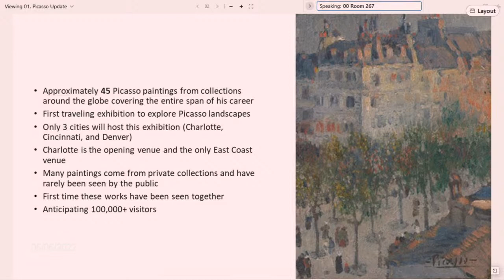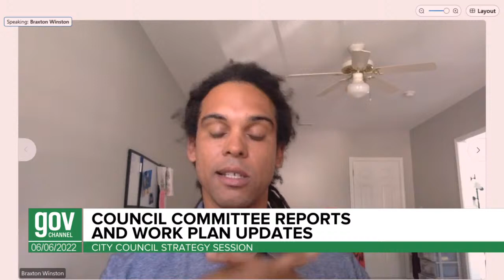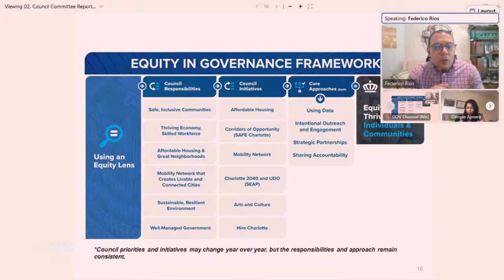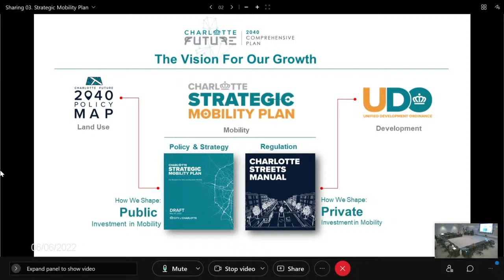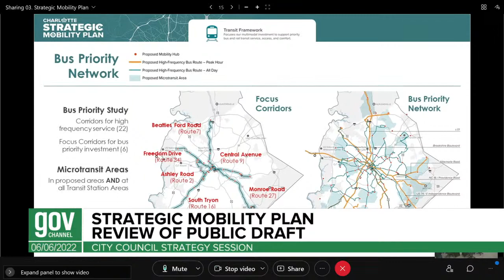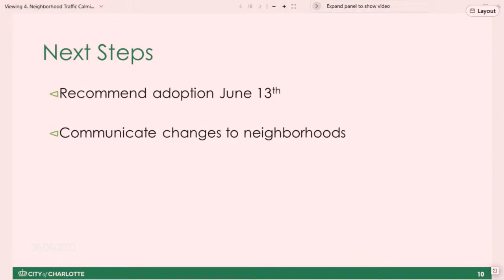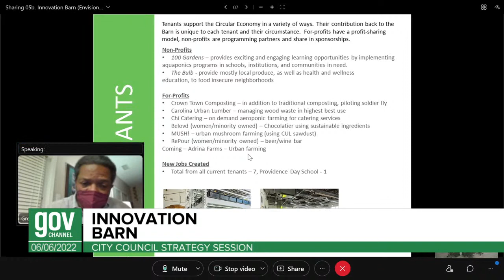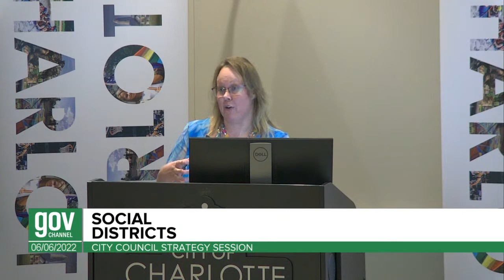Charlotte City Council Strategy Session - June 6, 2022